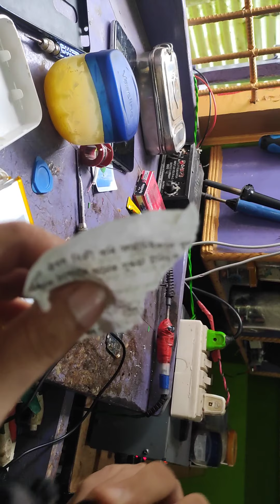29 July 2021